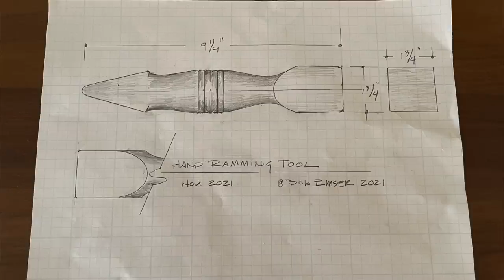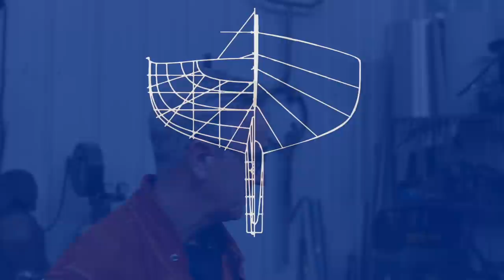Foundry Tools for Sand Casting, S2-E55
In this episode of The Art of Boat Building Bob continues,  in this part 3 of casting marine bronze, to discuss the tools needed for sand casting. In addition he makes a hand ramming tool and takes us on a trip to Norway.

In the summer of 2005 Bob was one of 4 sculptors invited to a symposium in Norway to create and cast stainless steel sculptures. The symposium took place at the Scana Stainless Steel Foundry in Jørpeland. Jørpeland is the centre of Strand municipality and is located on the western coast of the mainland, about 20 kilometers northeast of the city of Stavanger. This area is well know for Preikestolen, the pulpit rock that overlooks Idsefjorden.

The main products that Scana, now know as the Stavanger Steel, produces are ship propellers.

The need of personal safety equipment is also discuss with boat builder Bob Emser showing the equipment need to cast bronze safely.

    -Bob Emser-

Video equipment used:
Takstar SGC-598 (shotgun mic)
Saramonic Lavalier Mic